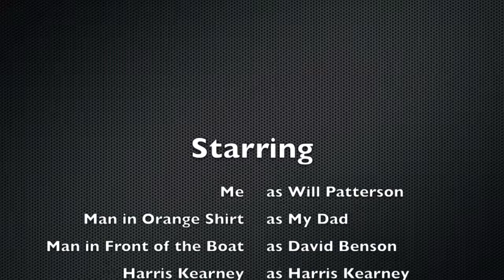Fishing Swimbaits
Summer swimbait fishing in Arkansas.